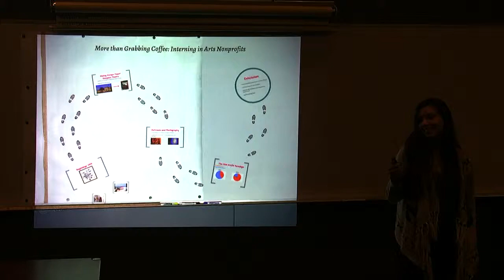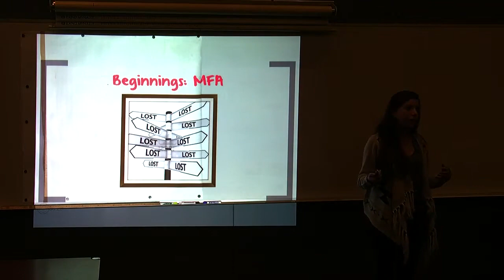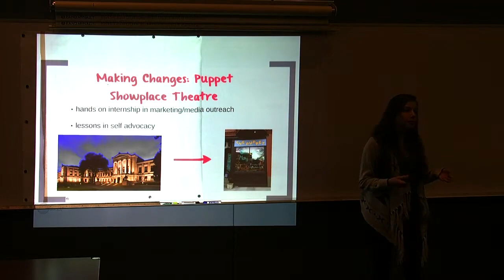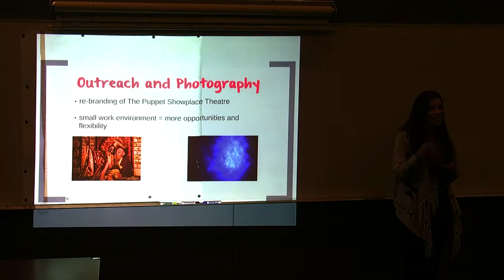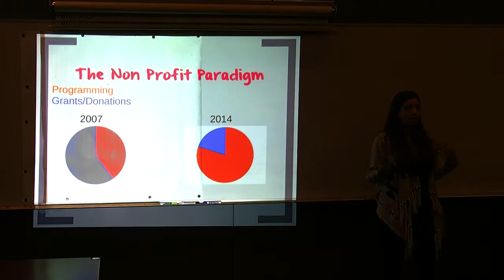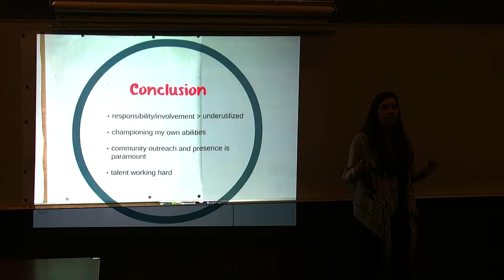bethany lehman CAPS Presentation 2014